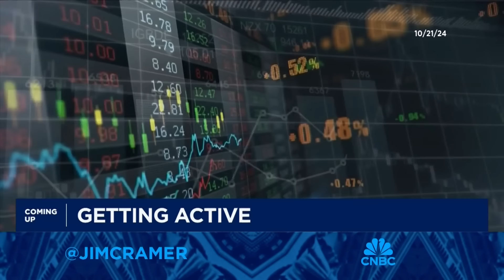Lightning Round: AST SpaceMobile is overvalued, says Jim Cramer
'Mad Money' host Jim Cramer weighs in on stock including: Cheniere, GE Vernova, HubSpot, IONQ, Sportradar, Nuscale Power, Vistra, and Dexcom.